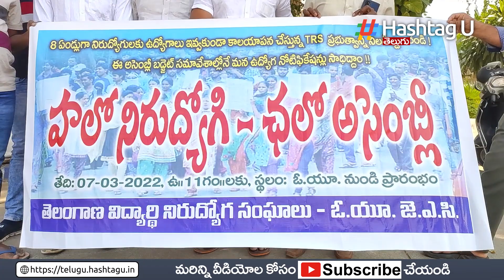కాస్కో కేసీఆర్‌.. ఇదే చివ‌రి హెచ్చ‌రిక‌ | OU Students Warning To CM KCR | Maha Rally | Hashtag U